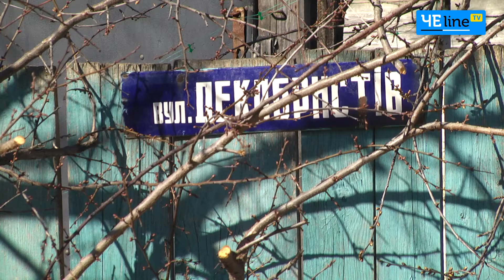Уровень воды на Декабристов и «Золотом береге»: в ожидании брянских вод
Инспекция прошлогодних районов-«утопленников» – «Золотой Берег» и улица Декабристов